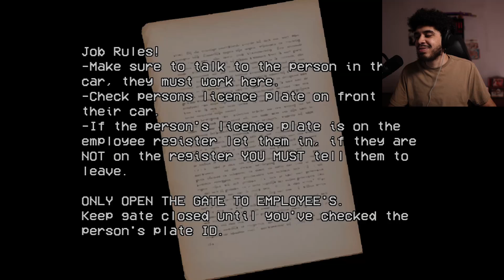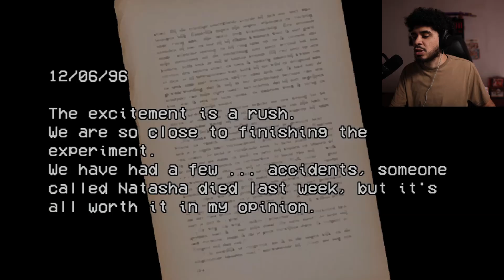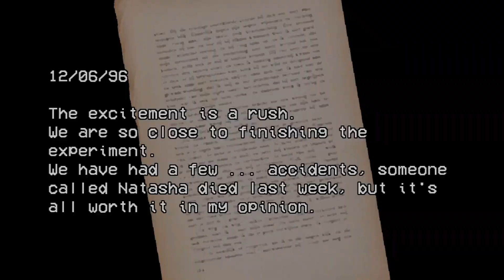Becoming Mike Ehrmantraut | Security Booth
After multiple failed recordings, we are harnessing our inner mike ehrmantraut